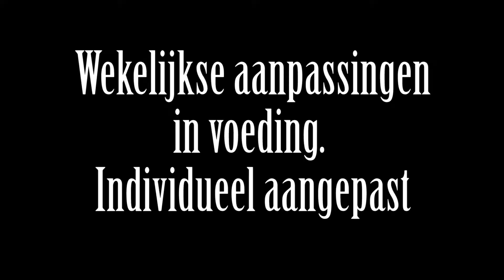Summer Shredding april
Kijk deze video: "Meer spiermassa op de borst"